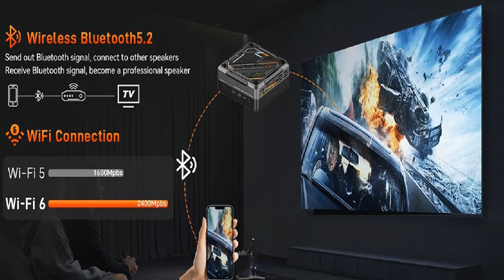T-bao AOOSTAR GOD88 R7 8845HS Mini PC 16+512GB Best Price Offer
T-bao AOOSTAR GOD88 R7 8845HS Mini PC 16+512GB

T-bao AOOSTAR GOD88 Mini PC, AMD Ryzen 7 8845HS 8 Core Max 5.1GHz, 16GB DDR5 RAM 512GB SSD, HDMI2.1 + USB4 + DP2.1 4K 120Hz Triple Display, WiFi6 Bluetooth5.2, 2*2.5G LAN, 2*USB3.0 2*USB2.0 1* Type-C 1* Audio Jack, RGB Light, 100W Charging - EU Plug

mini rgb gaming pc, ryzen mini gaming pc, 680m gaming fortnite, aliexpress mini gaming pc, gaming pc, budget gaming pc, ryzen 7 7735hs gaming pc, toastybros